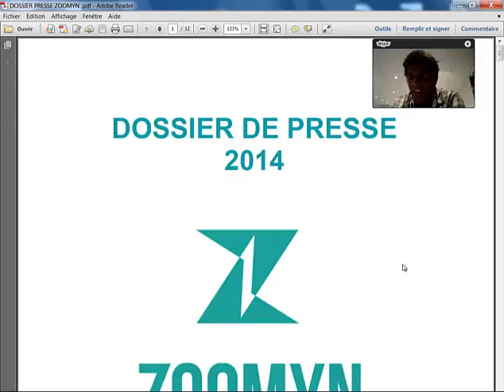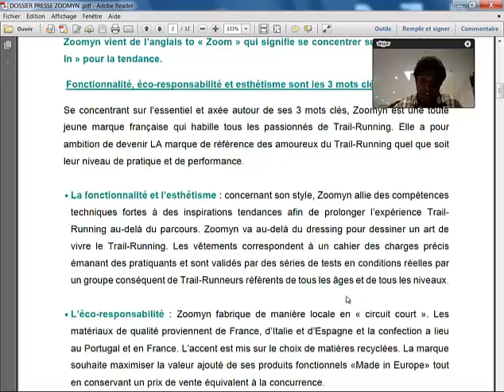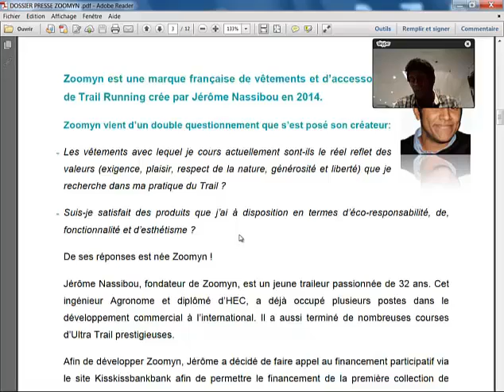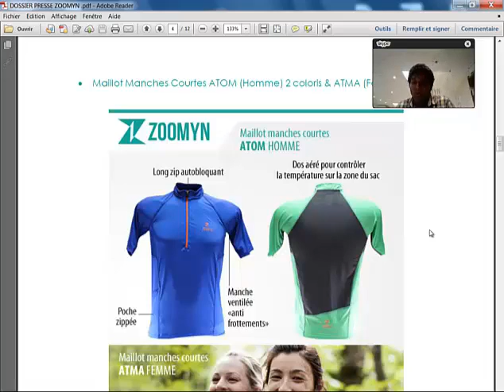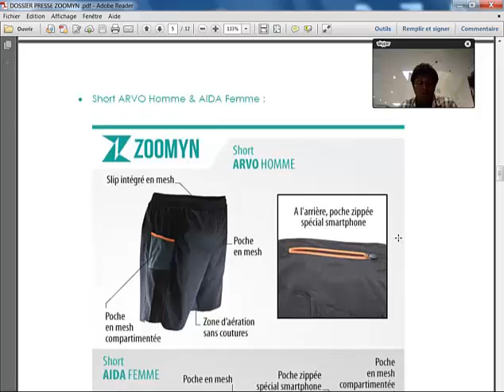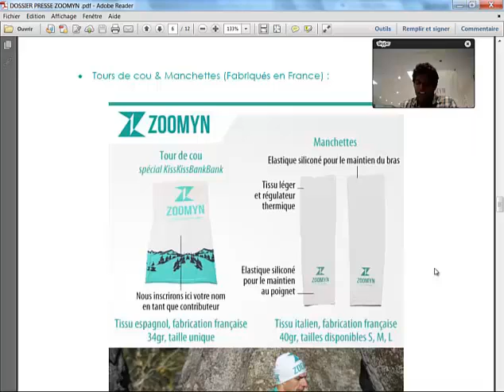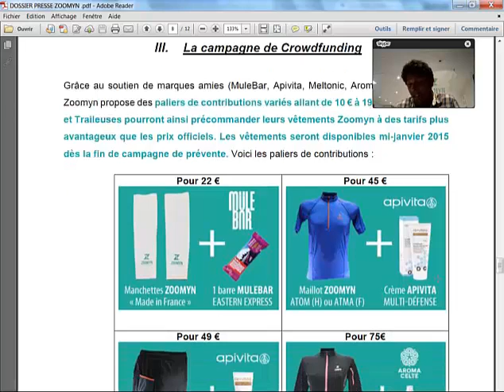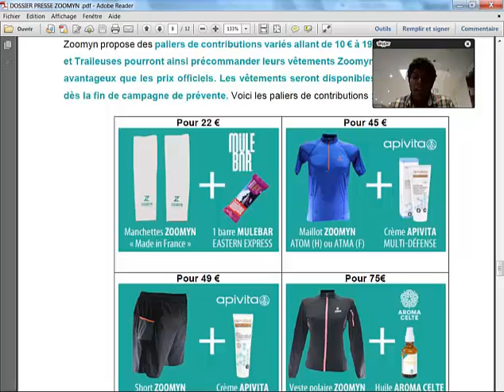Vêtements trail Zoomyn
Interview vidéo avec le Jérôme Nassibou, créateur de Zoomyn